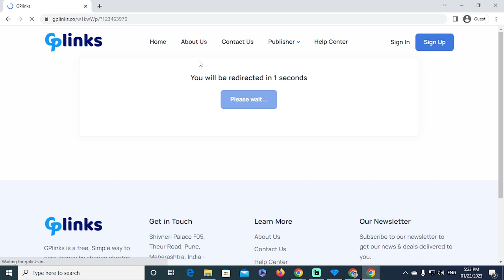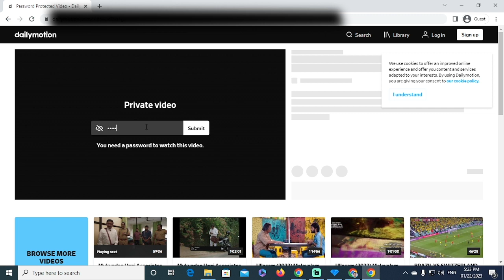Kaapa full movie 2022 Malayalam HD wacth for online|think about for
password : 7736